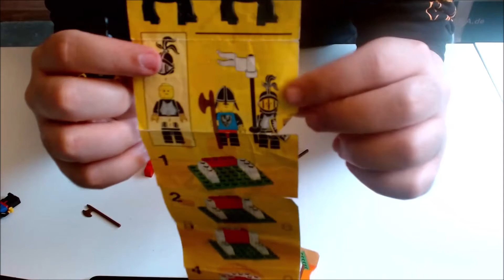Kleiner Wachposten im Ritteruniversum: LEGO 6035, Review #30